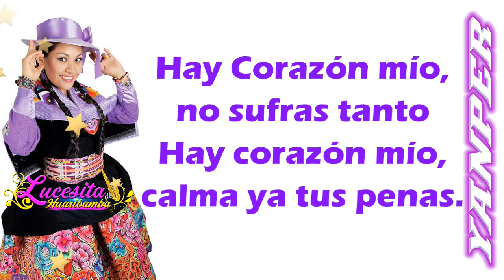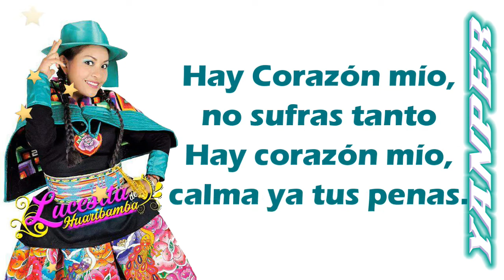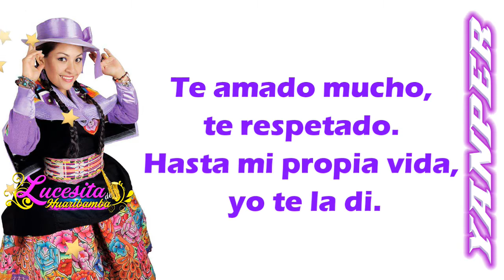CORAZON MIO - LUCESITA DE HUARIBAMBA Huaylarsh PRIMICIA 2018 ((AUDIO))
LUCESITA DE HUARIBAMBA
- CORAZÓN MÍO.